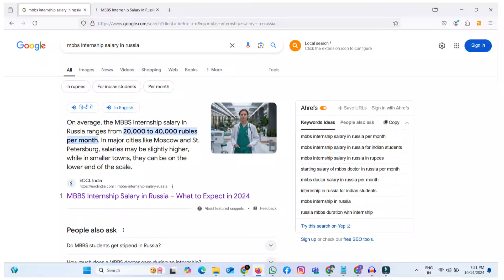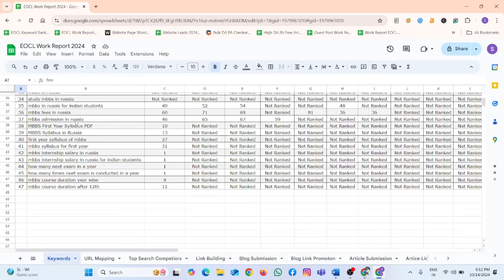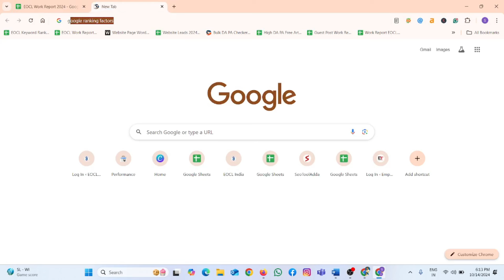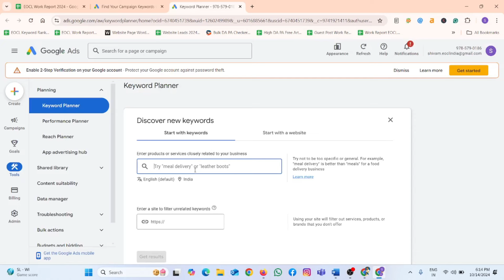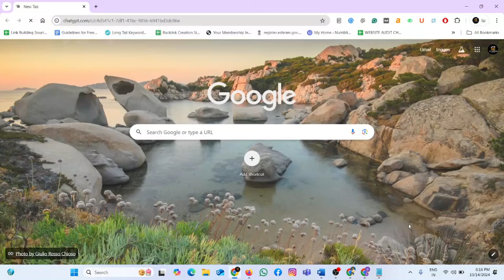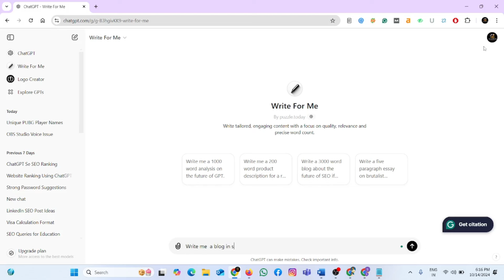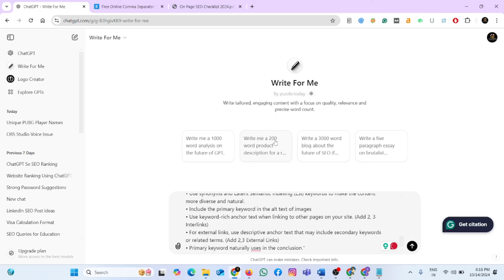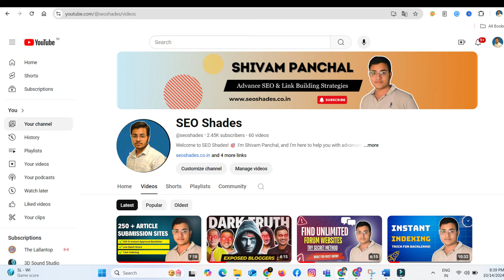How I Ranked #1 on Google with ChatGPT AI ?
In this video, I’ll show you how I ranked #1 on Google using ChatGPT AI and my proven on-page SEO checklist! 🚀 Whether you're a beginner or an SEO expert, these tips will help you improve your website’s ranking. I'll walk you through how to use ChatGPT for keyword research, optimize your on-page SEO, and boost your site's visibility. Make sure to watch till the end for all the steps!

What you’ll learn:

How I used ChatGPT AI for SEO
My complete on-page SEO checklist
Practical tips to rank higher on Google
How to improve content optimization

On Page SEO Checklist:

• Include Primary Keyword in Title Beginning (Length 60 Character)
• Include Primary Keyword and Secondary Keywords in Meta Description
(Length 155 Character)
• Include Primary Keyword in URL
• Use your primary keyword in the H1 tag. This should be the main heading of the
page.
• Use secondary keywords or variations of your primary keyword in H2 and H3 tags.
• Mention the primary keyword within the first 100 words of the introduction. (Ensure
the keyword fits naturally within the context.)
• Primary and secondary keywords use 1-2% times throughout the content, but avoid
keyword stuffing.
• Use synonyms and Latent Semantic Indexing (LSI) keywords to make the content
more diverse and natural.
• Include the primary keyword in the alt text of images
• Use keyword-rich anchor text when linking to other pages on your site. (Add 2, 3
Interlinks)
• For external links, use descriptive anchor text that may include secondary keywords
or related terms. (Add 2,3 External Links)
• Primary keyword naturally uses in the conclusion.

Chatgpt Prompt:

Write me a blog "Blog Title", This is primary keyword "Primary Keyword", And These are secondary keywords " Related Keywords", and Follow this checklist " Checklist"